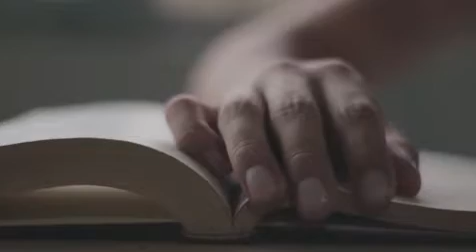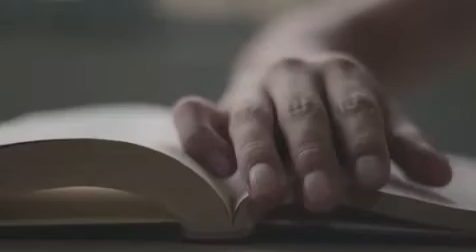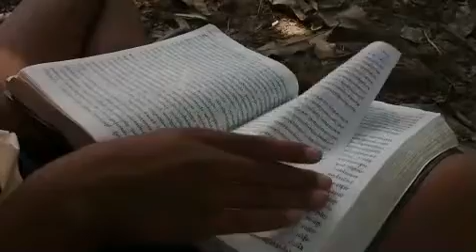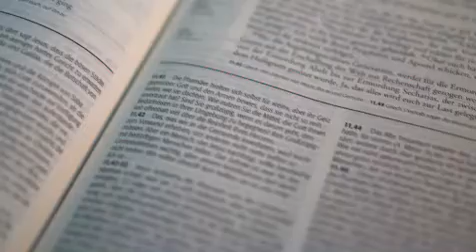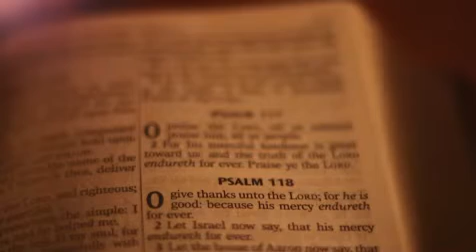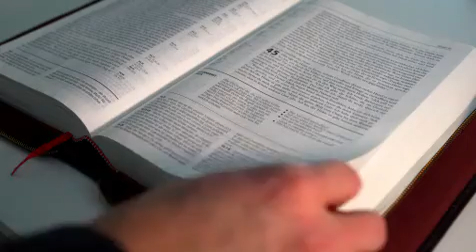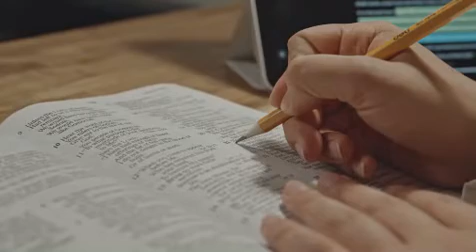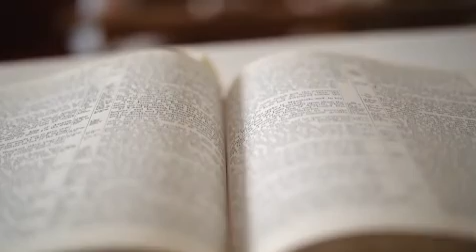LA IMPORTANCIA DE LA BIBLIA....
Miry-Discípula del Señor Jesús
MINISTERIO TINAJAS
 Pr. Nikos Ricoy